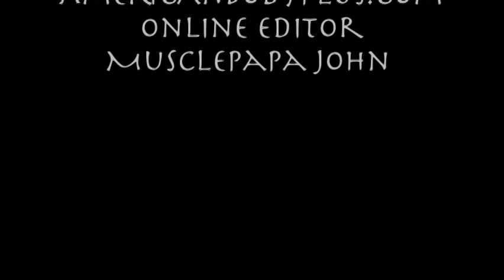Troy Tate 2009 American Body Plus Interview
Prior to becoming an IFBB professional bodybuilder Troy Tate did a variety of guest posings around the country including one in Boca Raton where I caught up with him for this photo & video shoot.